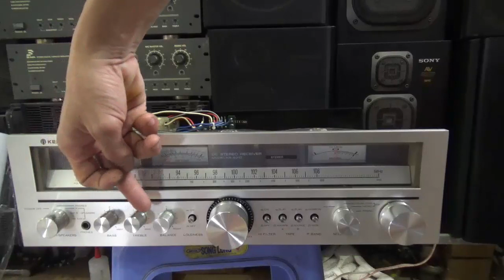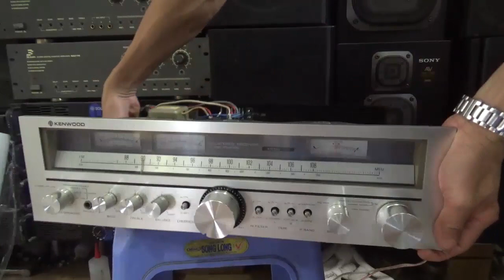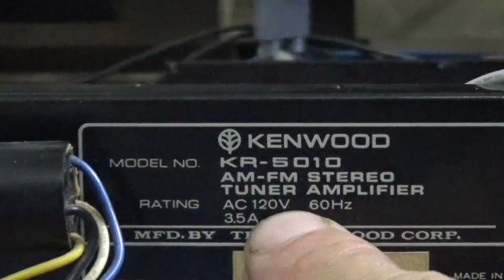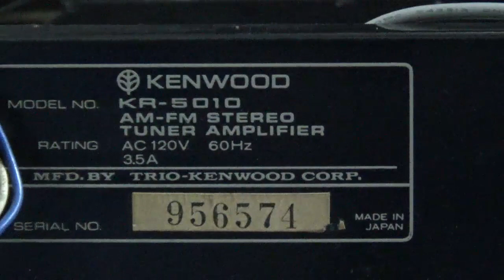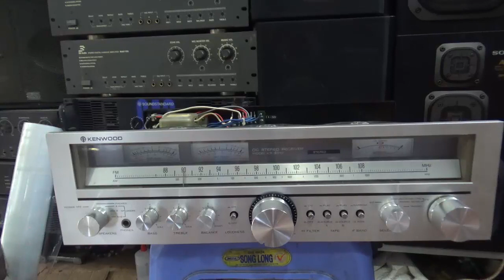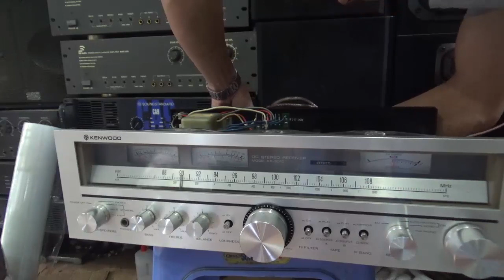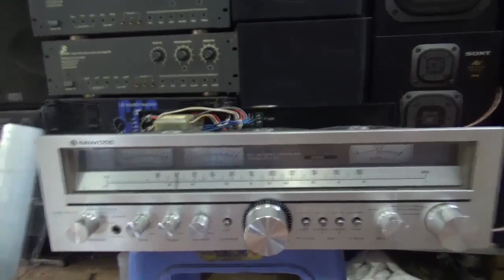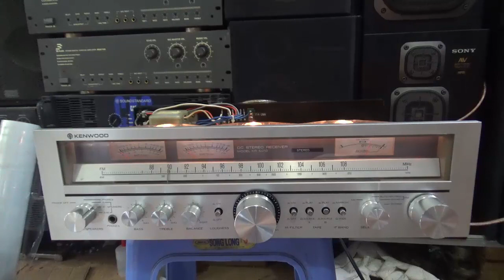Mổ Âm Ly Đài Kenwood 5010 xem thế nào. đt:0904612323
Mổ Âm Ly Đài Kenwood 5010 xem thế nào. đt:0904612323. Huấn audio chuyên mổ xẻ loa bãi xịn: bmb bãi, bose bãi, âm ly bãi. Anh em vào xem rồi ủng hộ kênh bằng cách ấn đăng ký, like, chia sẻ xin cảm ơn. Anh em cần mua loa bãi xịn: bmb cs 455, bmb cs 450, bmb cs 300v, bose 301 seri 2, bose 301 seri 3, loa jbl, âm ly jarguar pa 506n, pa 203n, đẩy...Đc 77 Tây Mỗ, Từ Liêm, Hà Nội đt: 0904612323. web